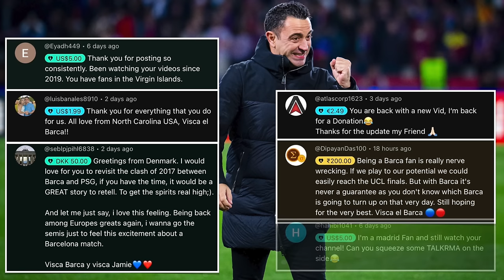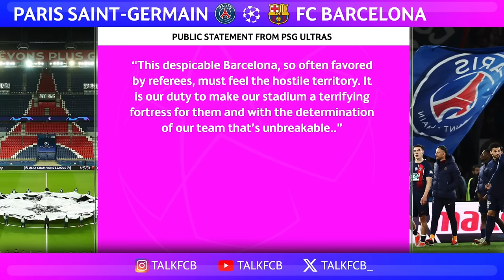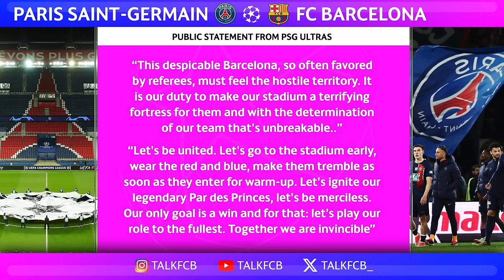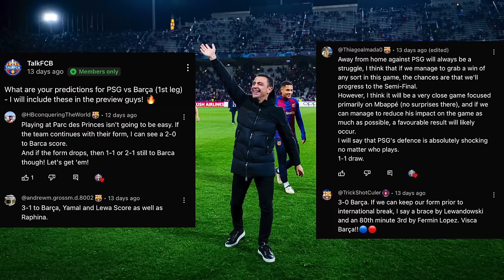PSG vs Barcelona, UEFA Champions League Quarter-Final, 1st Leg - MATCH PREVIEW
It's PSG vs Barça in the UCL quarter-final, with the 1st leg coming live from the Parc des Princes. Can Xavi get the better of former Barcelona coach Luis Enrique and book a spot in the semi-final? It's Robert Lewandowski and Lamine Yamal up against Kylian Mbappe and Ousmane Dembélé!

MORETALKFCB - @MoreTalkFCB